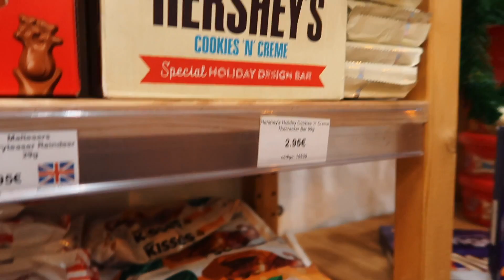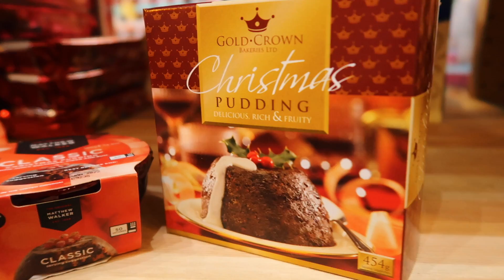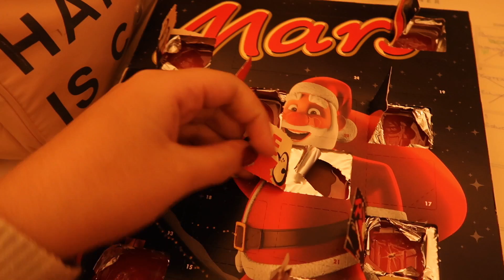VLOGMAS #11: Compras de snacks natalícios internacionais!!! 2019 | Isabel Mota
Editor: Final Cut Pro X

Computador: Macbook Pro